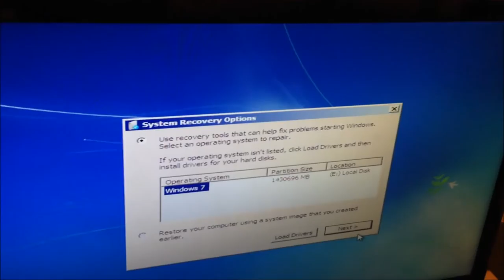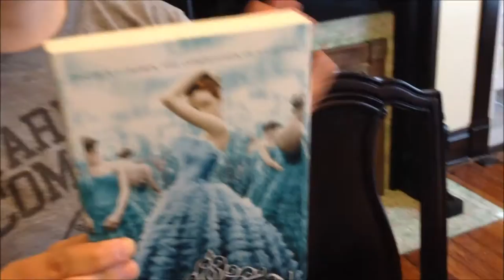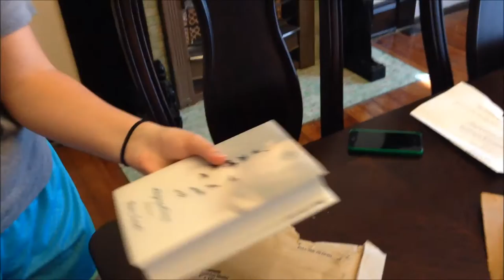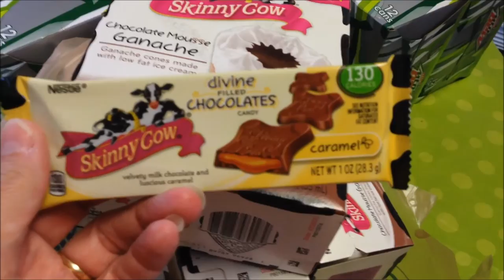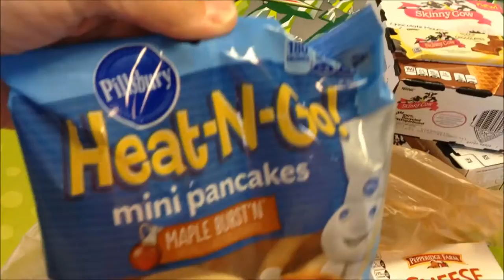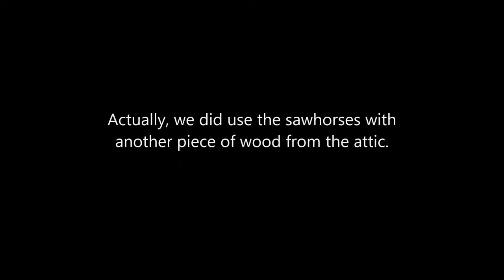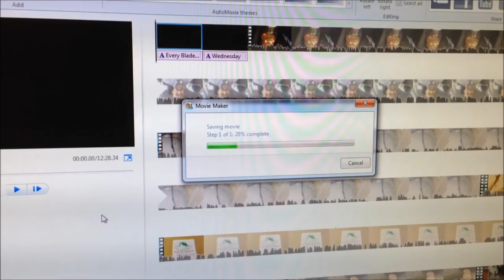My Computer Man Vlog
5-23-14 My computer kept crashing today as I was trying to make a video, so Kevin, my computer man, had to work on it. He worked all day long, but finally got it up and running. In between that, we went to Kroger and worked on building tables for the yard sale.